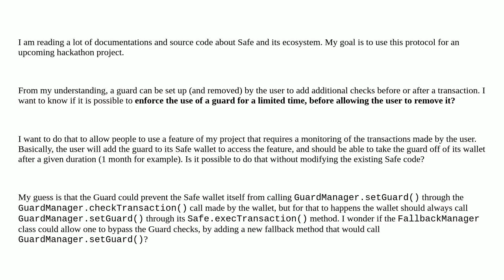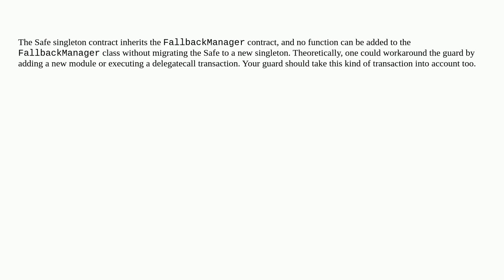Ethereum: How can I enforce the use of a safe Guard for a limited time only?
How can I enforce the use of a safe Guard for a limited time only?

A special thanks goes out to the community

  gnosis-safe